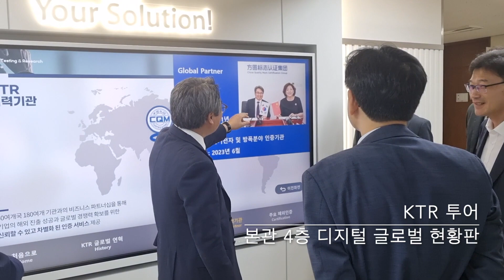[20230810] 산업통상자원부 천영길 에너지정책실장님 KTR 방문을 환영합니다!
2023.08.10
산업통상자원부 천영길 에너지정책실장님이 KTR 과천본원에 방원했습니다.